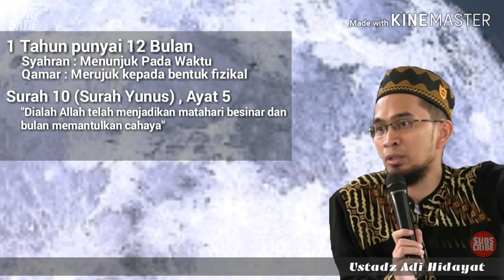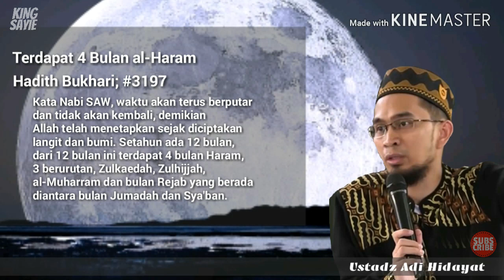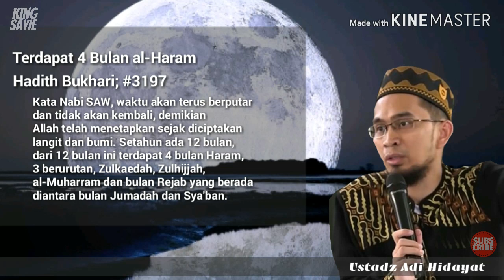Apakah itu Hari A'syurah di Bulan al-Muharram?.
Apakah itu hari A'syurah di bulan Muharram?. Syarahan himpunan bersama Ustadz Shamsuri, Ustadz Dr. MAZA, Ustadz Khalid Basalamah, Ustadz Adi Hidayat dan Ustadz Azhar Idrus. Di harap video kali ini dapat menerangkan persoalan berkenaan dengan Bulan al-Muharram.